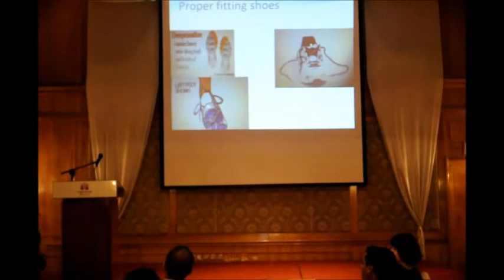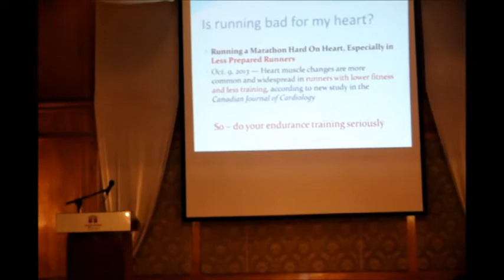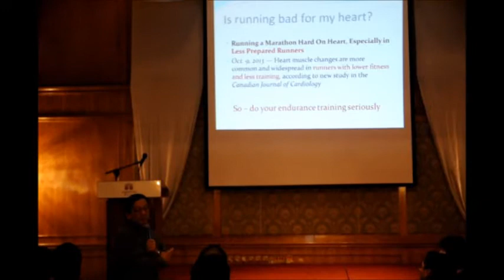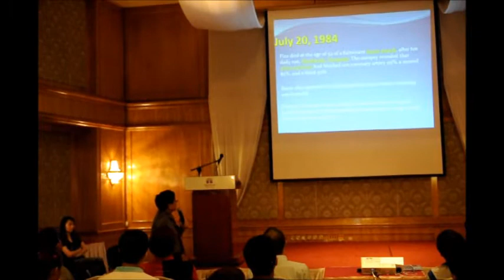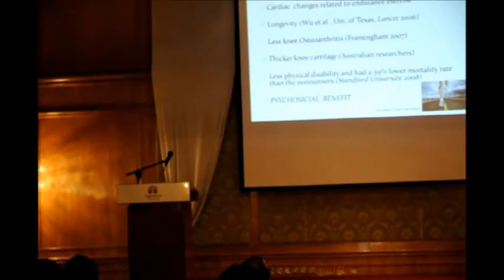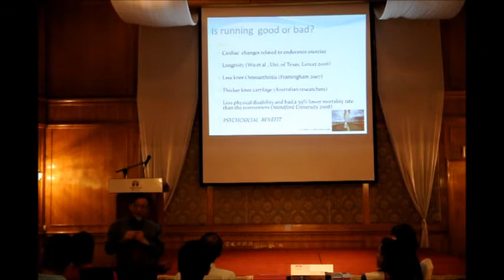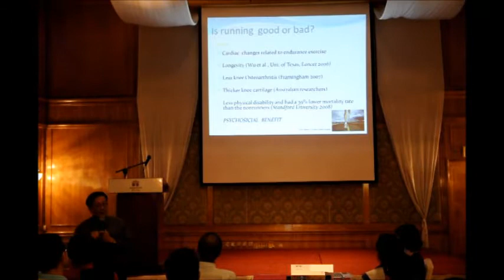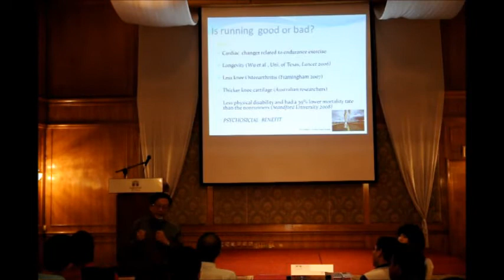PBIM 2013 Medical Forum - Prevention of Sports Injuries in Running by Dato Yee (Part 4 of 4)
Dato' Dr Yee, the Medical Director of Penang Bridge International Marathon shares with fellow runners in the PBIM medical forum 2013 on "Prevention of Sports Injuries in Running".